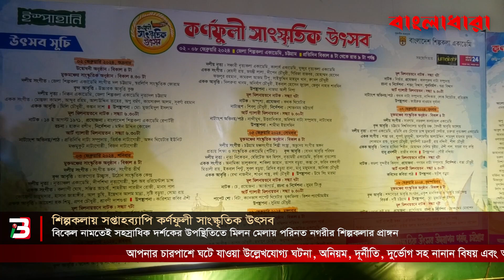শিল্পকলায় সপ্তাহব্যাপি কর্ণফুলী সাংস্কৃতিক উৎসব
বিকেল নামতেই সহস্রাধিক দর্শকের উপস্থিতিতে মিলন মেলায় পরিনত নগরীর শিল্পকলার প্রাঙ্গন